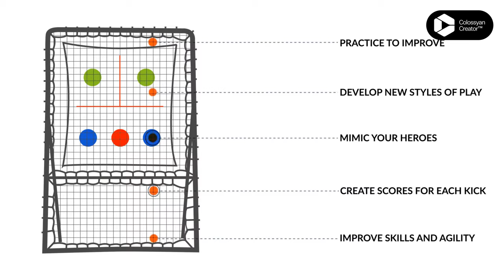The Kick Co. Family Call. Value Play Invest in Play. Watch your children grow, strong and confident.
"Calling all parents! 📣

Are you looking for a way to encourage your kids to stay active, healthy, and develop a love for sports? We have just the solution for you! Introducing our SkillMaster Ball Rebounder – a multi-sport companion that brings endless fun and excitement to your own backyard. 🌳⚽🏉🏑

We believe that more play means more health for our children. As parents, we all share the passion for raising healthy kids who are confident, active, and make lasting friendships through sports. Gone are the days when screen time was the norm. Today, we know better – physical play is the new screen time, and it's crucial for our children's future well-being.

Play is not just about competition; it's an experience that shapes our children's lives. By engaging in various activities, they develop essential locomotor skills, connect different abilities, and explore new movements. And guess what? Kids recognize their progress along the way!

Let's encourage more multi-level gameplay, where our kids can sample a wide range of sports and activities. By embracing this approach, we not only foster their long-term association with a healthy lifestyle but also provide them with a solid foundation to excel in any sport they choose. 🏆

Whether it's GAA, soccer, rugby, or any other sport, it all starts at home. Our SkillMaster Ball Rebounder is here to support your children's journey towards confidence, health, and friendships in sports and our communities. Let's prioritize play and give our kids the lifelong gift they deserve.

Join us in this movement towards a healthier future for our children! Share this post with fellow parents who value the power of play. Together, let's reach our goal of reaching 5,000 families who want to make a positive impact on their children's lives. 🌟

I hope this version resonates well with your target audience and helps you reach your goal of reaching 5,000 families. Good luck with your Facebook post!